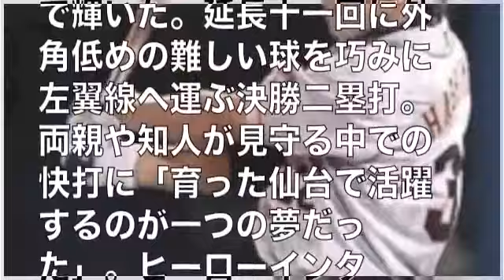巨人の橋本、地元で殊勲打＝プロ野球